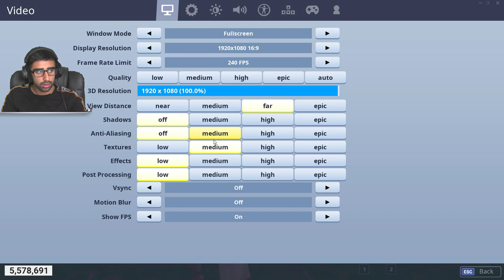🔴 *NEW* FLOOR IS LAVA Mode in Fortnite